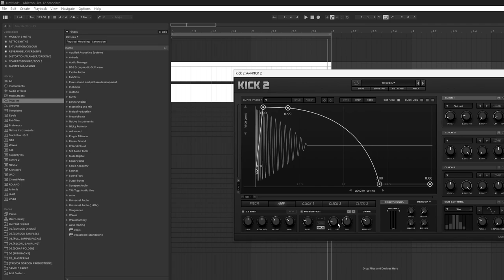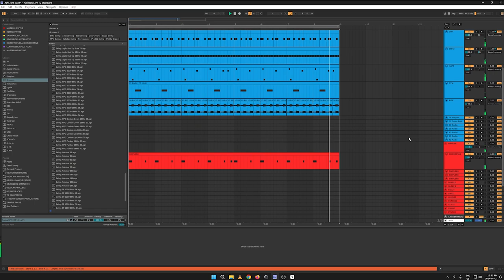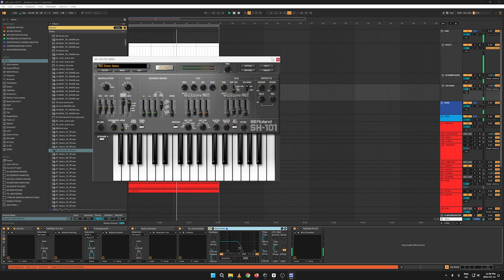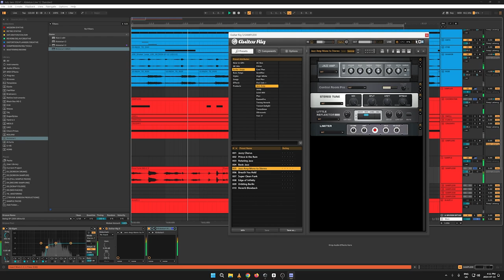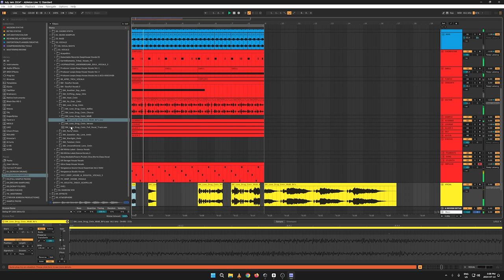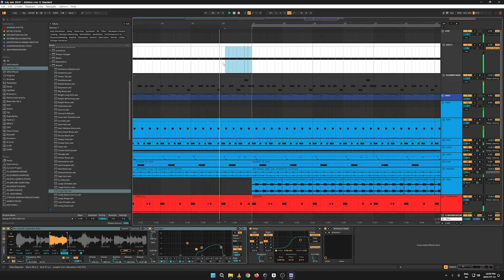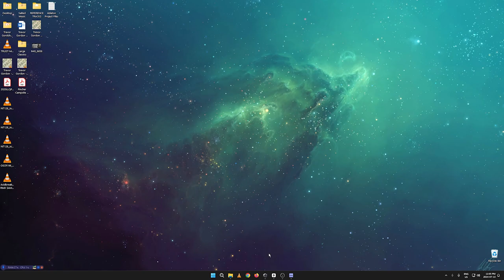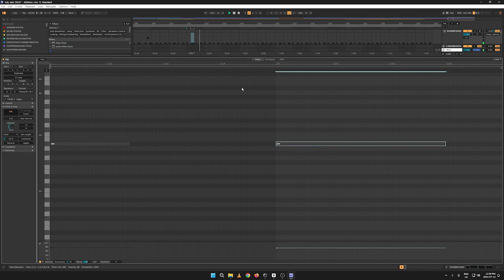From Start To Finish: Creating An Underground Deep House Track! 001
A start to finish production. Taking it underground, with a classic Salty style Deep House vibe.

Testing out newly purchased Ableton Live 12 DAW along with Abletons useful features and stock VSTs.

6 plus hours of producing and sequencing Deep House. Enjoy!

Timecodes
0:00 - Intro
2:03 - Drum Programming
48:00 - Chords
54:30 - Bass
1:04:13 - Synth Swell
1:06:30 - Glaze 2 Chorus
1:10:04 - Fun Fx!
1:12:42 - Rhodes Keys
2:13:22 - Shakers
2:28:32 - Rhodes Chords
2:46:22 - Funky Guitar
3:22:34 - Vocal Stabs
2:50:00 - More Vocal Stabs
4:12:00 - Vox FX
4:20:23 - SEQUENCING
6:25:20 - FINAL ROUGH DRAFT